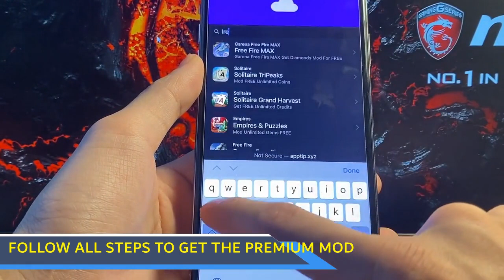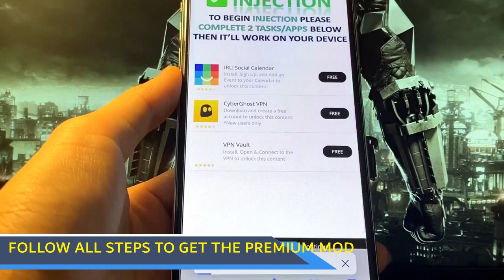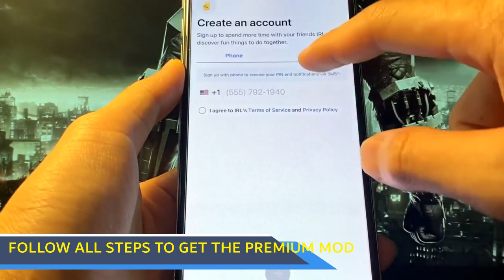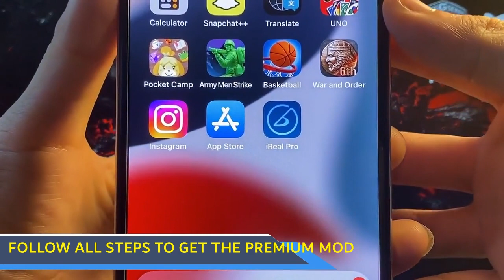iReal Pro Download 🥰 Tutorial How to get Free download iReal Pro on Mobile New 2023 !!!